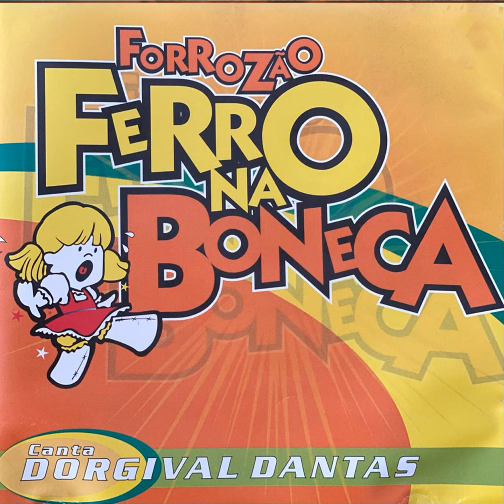Fechando A Porta